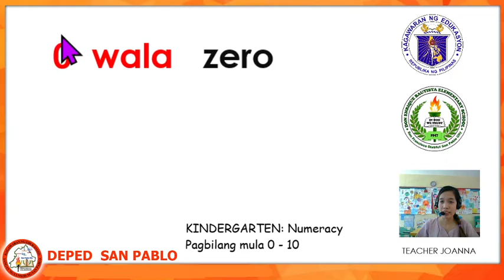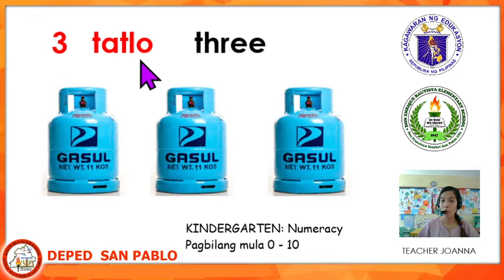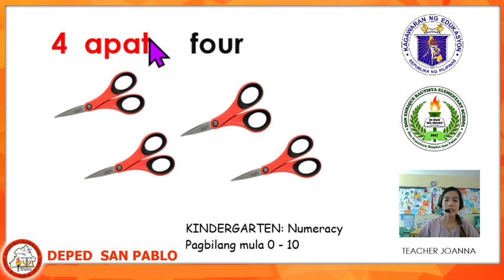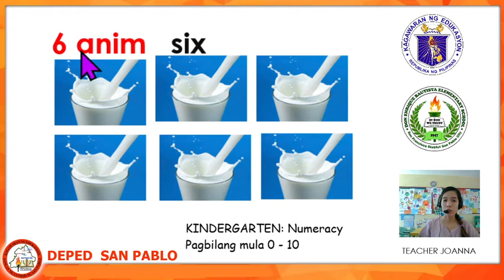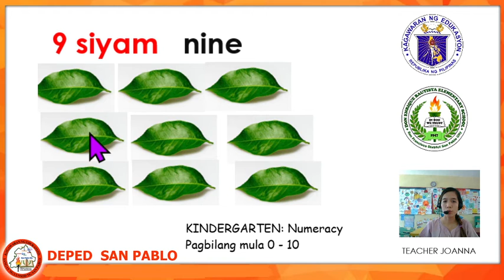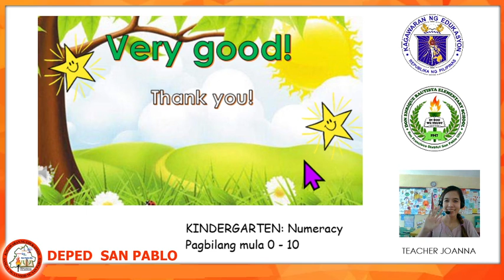KINDERGARTEN Numeracy Pagbilang mula 0 10